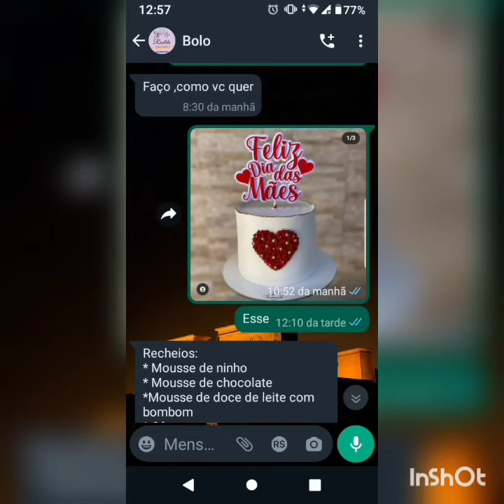SURPRESA DIA DAS MÃES!!!